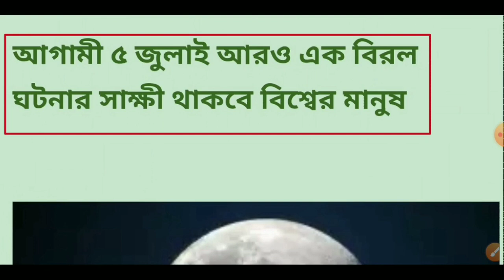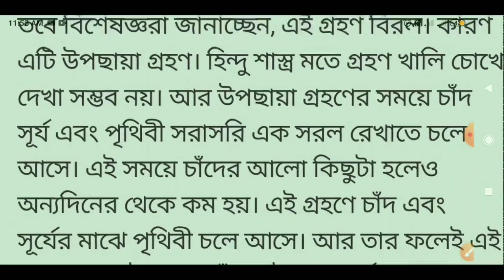চন্দ্রগ্রহণ | 5 July 2020 Chandra Grahan | 5 July Chandra Grahan Time | 5 July Lunar Eclipse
৫ জুলাই চন্দ্রগ্রহণ,
chandra grahan,
5 july chandra grahan,
chandra grahan 2020,
5th july 2020 grahan,
5 july chandra grahan 2020,
5 জুলাই চন্দ্রগ্রহণ,
5 july chandra grahan,
5 july chandra grahan time,
chandra grahan 5 july 2020,
5 july 2020 chandra grahan time,
md 360,
চন্দ্র গ্রহণ 2020 সময়সূচী,
chandra grahan in 2020,
5 june 2020 chandra grahan timing,
chandra grahan july,
next chandra grahan 2020,
lunar eclipse 2020,
5 july grahan,,
5 july 2020 chandra grahan timing,
5th july chandra grahan timing,
5th july chandra grahan 2020,
5 july chandra grahan ka time,
chandra grahan 5th july 2020,
চন্দ্রগ্রহণ 2020 live,
5 july ko chandra grahan,
grahan chandra grahan,
5 july 2020 chandra grahan timing in india.
5 june 2020 chandra grahan timing.
5 june 2020 chandra grahan timing in West Bengal.
5 July 2020 chandra grahan time in india.
5 July 2020 chandra grahan timing WB.
5 July 2020 chandra grahan timing bangla.
5 July 2020 chandra grahan timing in Bangladesh.
5 July 2020 chandra grahan timing & Date in India.
5 July 2020 chandra grahan timing live.

5 July 2020 grahan time sutak time.
5 July 2020 Grahan Time in India.
Chandra Grahan July 2020 in India Date
and Time.
Chandra Grahan July 2020 Date and time.
5 july chandra grahan.
5 july 2020.
5 july chandra grahan timing.
5 july ka chandra grahan.
5 july 2020 chandra grahan time.
5 july 2020 chandra grahan time.
5 july 2020 chandra grahan time in india.
5 July 2020 Chandra Grahan.
 Lunar eclipse 5 July 2020 Time in India ,
 Lunar eclipse 5 July ,
5 July 2020 ,
 Upay , Shubh Rashifal ,
Sign , 5 July Lunar eclipse ,
Astrology , 4 Rashiya ,
 Sutak kal Ka Sahi Samay ,
Sutak kal Sutak Samay,
5 July 2020 Chandra Grahan ,
5 July 2020 ,
5 July Lunar eclipse ,
5 july 2020 chandra grahan ,
5 july 2020 chandra grahan timing ,
 5 july chandra grahan 2020 ,
 5 july 2020 lunar eclipse ,
5 july chandra grahan ,
5 july 2020 grahan ,
lunar eclipse 5 july 2020 ,
5 july 2020 chandra grahan time ,
5 जुलाई 2020 चंद्रग्रहण ,
 5 july 2020 chandra grahan sutak timing ,
 chandra grahan 2020 dates and time ,
 chandra grahan 2020 in india ,
 2020 ka tisra chandra grahan kab lagega ,
5 july 2020 chandra grahan ,
 5 july 2020 chandra grahan timing ,
 5 july chandra grahan 2020 ,
5 july 2020 lunar eclipse ,
 5 july chandra grahan ,
5 july 2020 grahan ,
 5 july 2020 chandra grahan time,
5 july 2020 chandra grahan sutak timing ,
5 July chandra grahan 2020 dates and time

এই ভিডিও টি সম্পূর্ণরূপে শিক্ষামূলক উদ্দেশে বানানো।